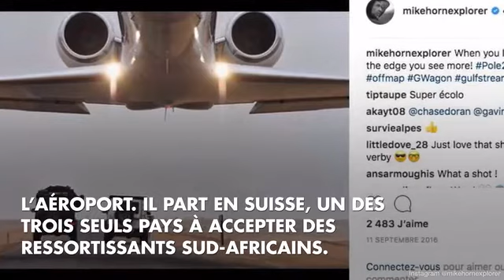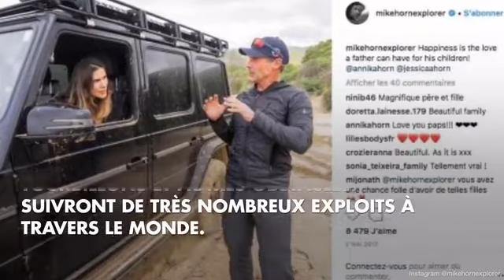Mike Horn 5 Choses Que Vous Ne Saviez Pas Sur Lui